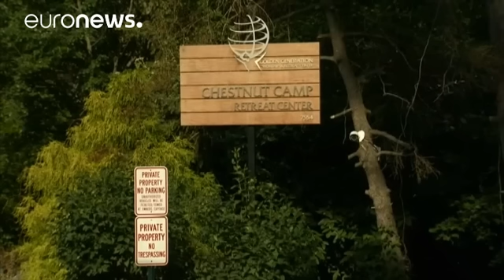Erdogan alla moschea di Istanbul: 'sarà Dio a vendicarci'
Moschea Fatih di Istanbul. Funerali di alcune persone morte nel tentato golpe. Circondato da alcuni dignitari e membri del suo partito, il presidente turco *Recep Tayyip Erdogan* ha di nuovo aizzato la folla contro *Fethullah Gülen* :

_Cari fratelli, non dimenticate che la vendetta non spetta a noi. Il grande vendicatore è Dio. Tutte le operazioni condotte dal gruppo terrorista di Gülen avranno delle conseguenze. Quali? Quelle che deciderà il popolo!_